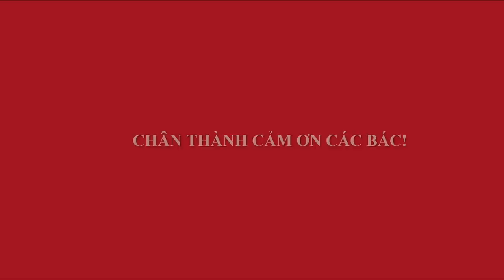VÀO DÂY KẼM TẠO DÁNG CHO MỘT CÂY BONSAI ĐẸP - DEMO BONSAI PLANT